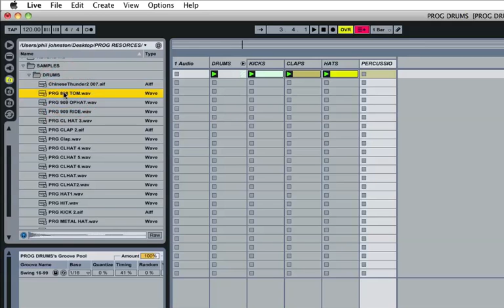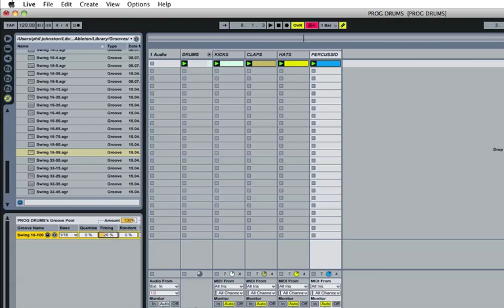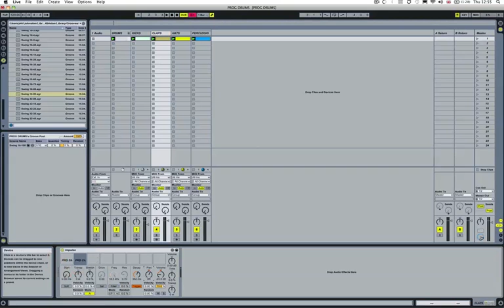Ableton Tutorial - How To Make Progressive House - The Drums Part 2 - Daniel Portman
Sign up for FREE to watch the first 6 videos in this course!

Clear your schedules for this eagerly anticipated epic 3 1/2 hr release from Sonic Academy.

In this comprehensive 27 video tutorial, we take you through the full process of creating a Progressive House track as made famous by Daniel Portman and Jerome Isma-Ae.